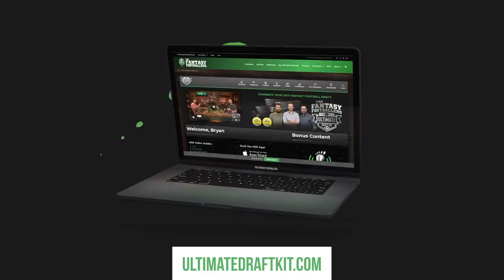Fantasy Football 2019 - The Fantasy Court + Buy or Sell - Ep. #763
Court is in session! The Fantasy Footballers and Judge Giamatti return to The Fantasy Court. Hear the arguments for and against Carson Wentz, Sammy Watkins, and Sterling Shepard. Plus, another round of Buy or Sell, the latest NFL News and more! Prep your redraft, keeper, and dynasty fantasy football teams for 2019 with the #1 fantasy football podcast. -- Fantasy Football Podcast for August 28th, 2019.

04:20 - Buy / Sell presented by Pristine Auction
13:10 - News & Notes
21:30 - Fantasy Court
21:35 - Carson Wentz
29:00 - Sammy Watkins
36:40 - Sterling Shepard
42:45 - Mailbag